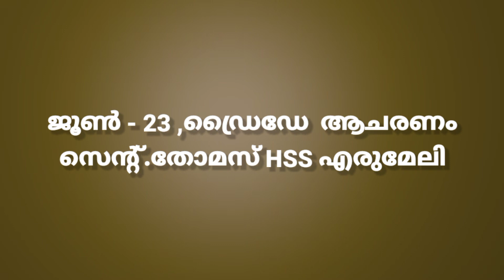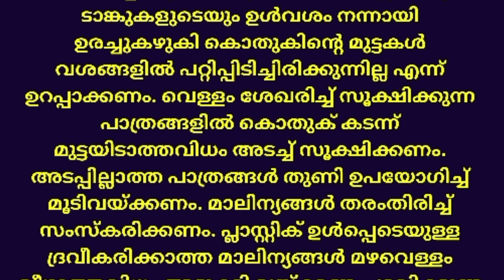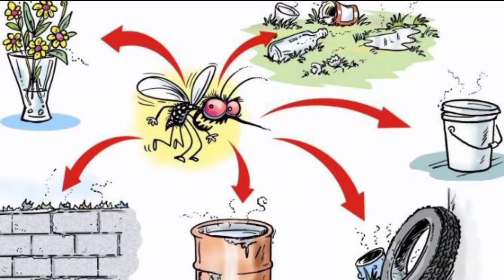2023 ജൂൺ - 23 ,ഡ്രൈഡേ ആചരണം /സെൻ്റ്.തോമസ് HSS എരുമേലി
2023 ജൂൺ - 23 ,ഡ്രൈഡേ  ആചരണം /സെൻ്റ്.തോമസ് HSS എരുമേലി